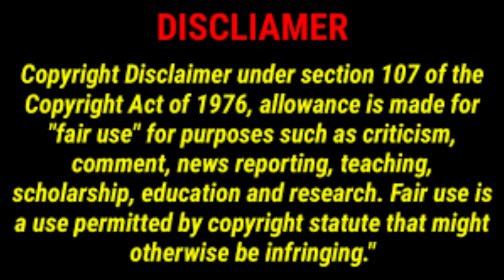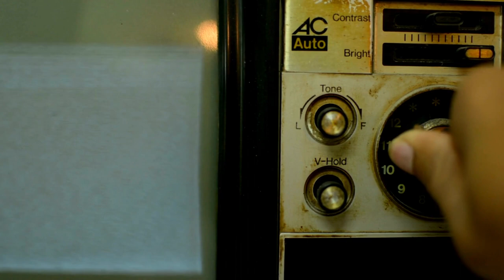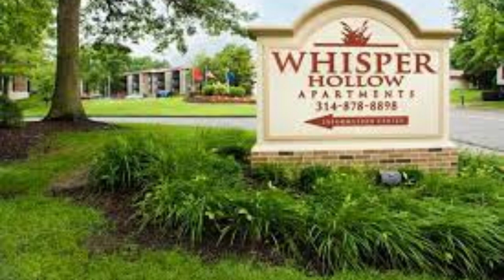Deadly Secret Kept in an Apartment: Who Betrayed Jacqueline Miller?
In this video, we tell the story of Jacqueline Mitchell, a woman who went missing her body was found a week later in an acquaintance's apartment. Jacqueline's story is a mystery that continues to baffle authorities to this day.

If you're curious about what happened to Jacqueline Mitchell, or if you've ever gone through a mystery that's still unsolved, then this video is for you. We'll tell the story of Jacqueline's missing body, and the strange circumstances surrounding it. Be sure to check it out to see if you can find any clues that might help solve this mystery!

Welcome to Evil Uncovered

Here we will report on the most horrific cases with no intent to cause any harm. We are trying to shine a light on cases so that theses wicked suspects are brought to justice.